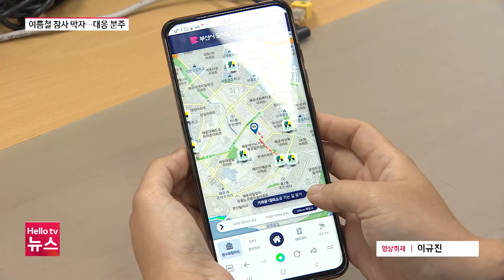여름철 참사 막자…도시침수통합정보시스템 눈길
여름 장마철과 태풍을 앞두고 지자체마다 대응에 분주한 모습입니다
도심에서 침수 피해를 입고 사망하는 사례가 이어지고 있기 때문에 부산에서는 올해 전국에서 처음으로 도시침수 통합정보시스템을 도입했습니다.